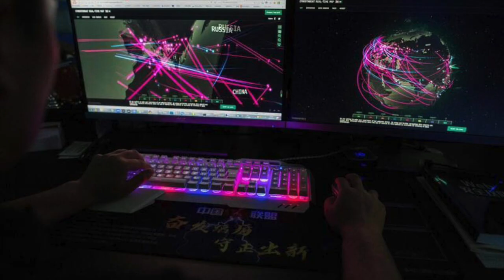抢在李克强之前 习近平已经先动手？情报失误+间谍无能：中共没那么神；传上海一核酸点被砸 迅速登上热搜；中企买下英芯片厂 传美游说取消交易（《万维读报》20220603-2 FACC）